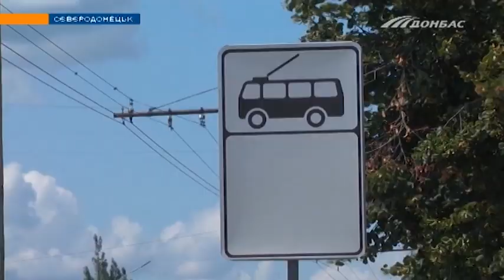Школьники Северодонецка смогут бесплатно ездить в троллейбусе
Бесплатный проезд в электротранспорте Северодонецка возможен при предъявлении ученического билета или другого документа, удостоверяющего статус школьника